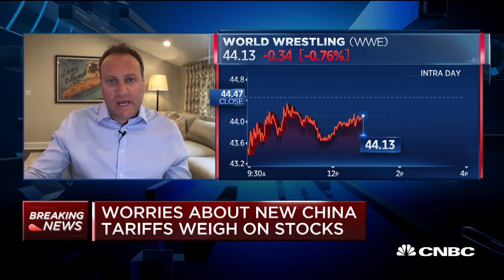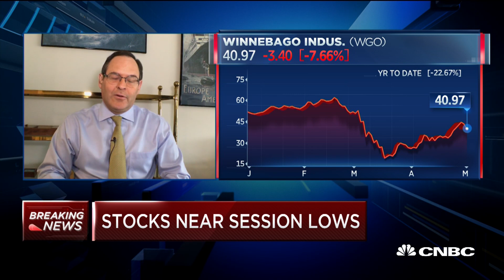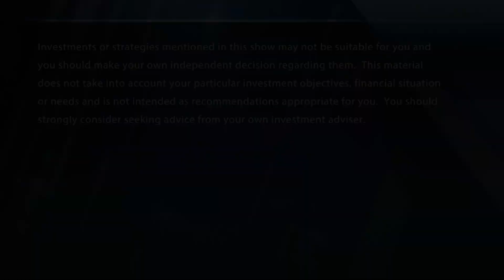Is WWE a good long-term play?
The "Halftime Report" traders answer viewer questions in AskHalftime

CNBC TV